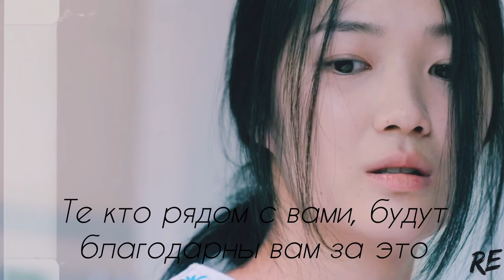Sol - Sun Jae. Буду я любить тебя всегда [Хватай Сон Чжэ и беги]